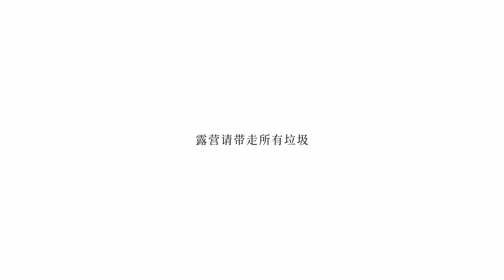雨中露营！雨雾中烹饪中华料理 ，在600年的古树下露营 [Camping Ep.11]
这集视频我们在密林里的一棵600岁的古树下雨中露营，我们还赶上了大雾天，在野外制作了美味的鱼香肉丝饭，在雨中和鸟一起歌唱。

装备：
⛺️帐篷tentipi / DOD
桌子：SNOW PEAK

0:00 intro
02:47 制作三明治
04:28 扎营&布置营地
08:38 用Coleman家庭厨房制作鱼香肉丝盖饭
12:57 酸辣汤与炸鸡翅
15:50 弹唱《米店》
18:18 清晨拔营

弹唱曲：《米店》
词曲作者：张玮玮 / 郭龍